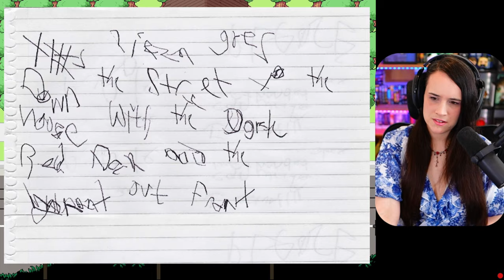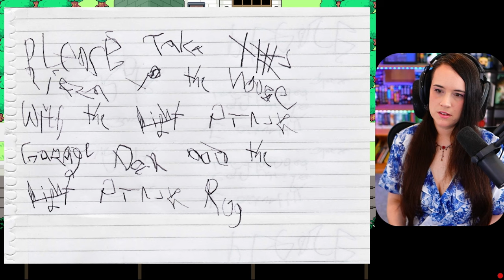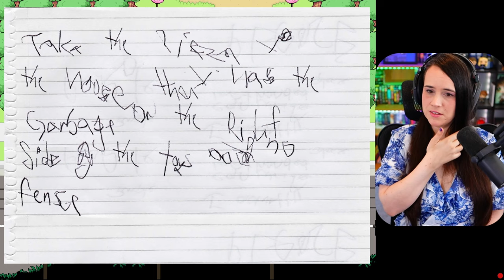Taking Jobs and Rating Beds! // OMORI first playthrough! // Part 7